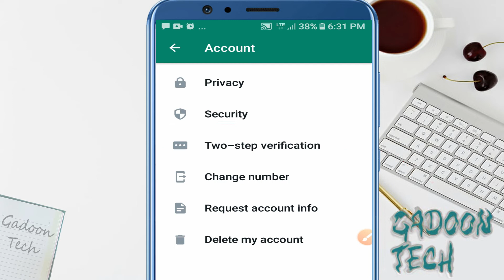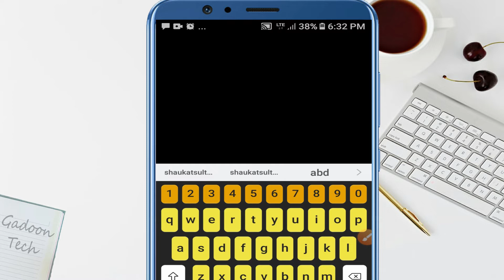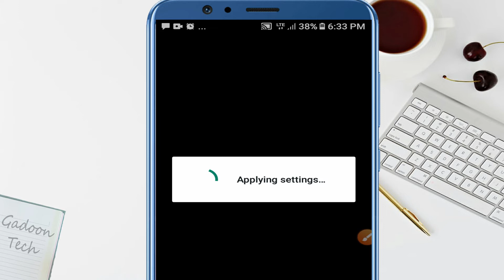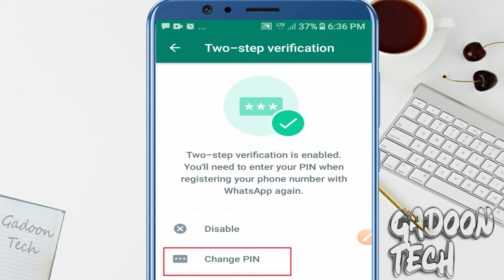Whatsapp password lock kaise kare | how to lock whatsapp chat without any app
Whatsapp password lock kaise kare,how to lock whatsapp chat without any app,whatsapp password,whatsapp lock kaise kare,whatsapp chat lock,

Is video main hum nay "whatsapp" "lock" karne ka tarika bataya hay, keh kaise aap apny whatsapp ko baghair kesi
"third party app" kay app apny whatsapp ko "password" kay zarye mehfooz ker sakte hain. kul mila kay bath ye hay
keh is video main "two step verification" kay zarye "whatsapp lock kernay ka tarika" bataya gia hy. Shukriya